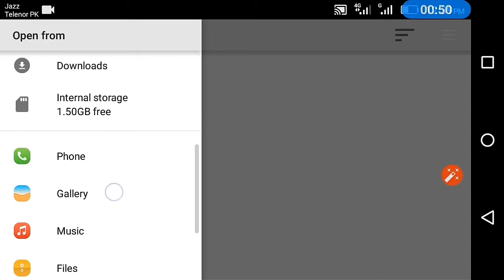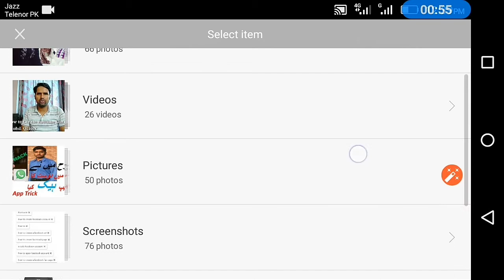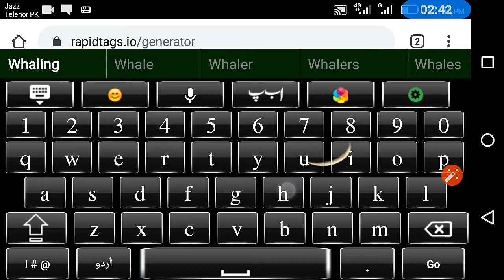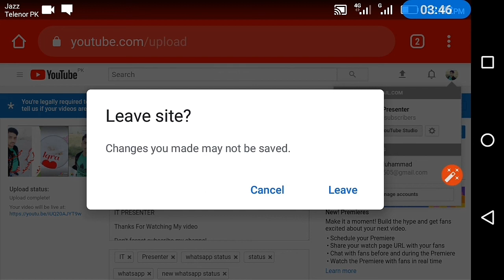How to BEST write YOUTUBE Tags and Getting More views - Video seo Tags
IT PRESENTER
G dosto اَلسَلامُ عَلَيْكُم وَرَحْمَةُ اَللهِ وَبَرَكاتُهُ‎ is video me ma apko btao ga ky ap youtube per kaisy best tags lga sakty hy or bahoot hi views hasil kr sakty hy